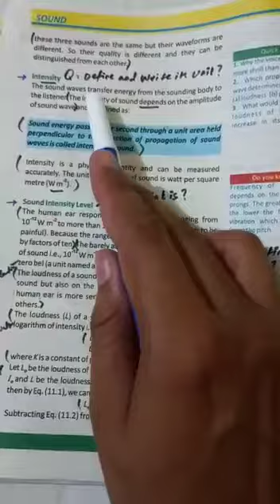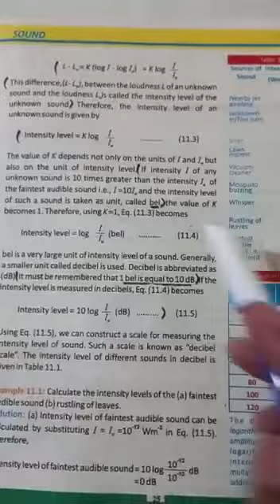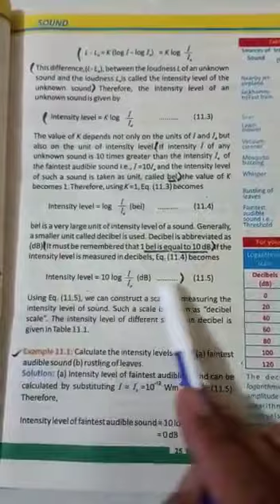Marking Topic Intenisty Level unit 11